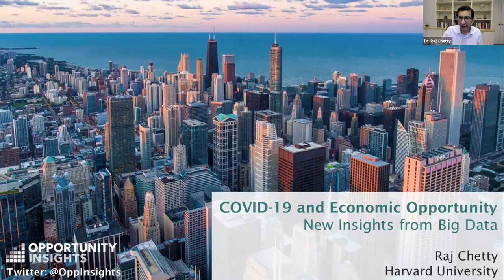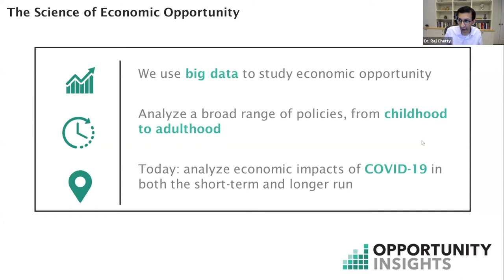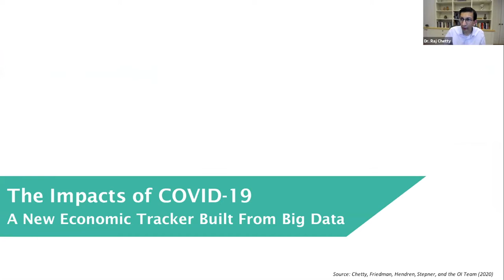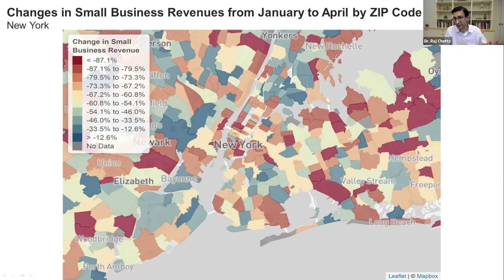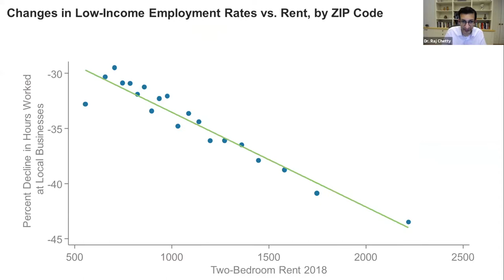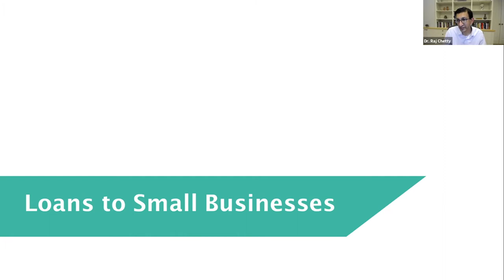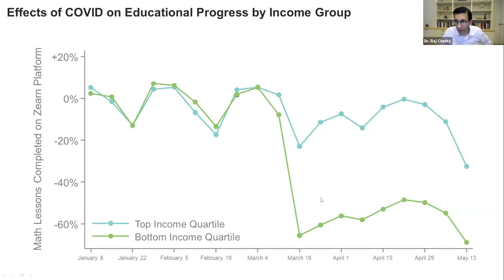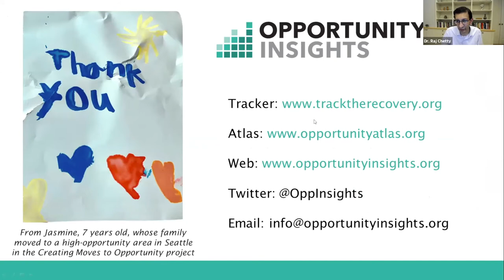Raj Chetty on COVID, Economic Opportunity, Big Data, and Public Policy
Will the economic fallout of COVID-19 make it harder to get ahead in America? Is it already harder than we think? Acclaimed Harvard economist Raj Chetty discussed the coronavirus pandemic, social and economic mobility, big data, the American Dream, racial disparities, inequality, and public policy during an online event with The Sycamore Institute and Vanderbilt University on Oct. 21, 2020.

Raj Chetty is the William A. Ackman Professor of Public Economics at Harvard University. He is also the Director of Opportunity Insights, which uses “big data” to understand how we can give children from disadvantaged backgrounds better chances of succeeding. Chetty's research combines empirical evidence and economic theory to help design more effective government policies. His work on topics ranging from tax policy and unemployment insurance to education and affordable housing has been widely cited in academia, media outlets, and Congressional testimony.

Chetty received his Ph.D. from Harvard University in 2003 and is one of the youngest tenured professors in Harvard's history. Before joining the faculty at Harvard, he was a professor at UC-Berkeley and Stanford University. Chetty has received numerous awards for his research, including a MacArthur "Genius" Fellowship and the John Bates Clark medal, given to the economist under 40 whose work is judged to have made the most significant contribution to the field.